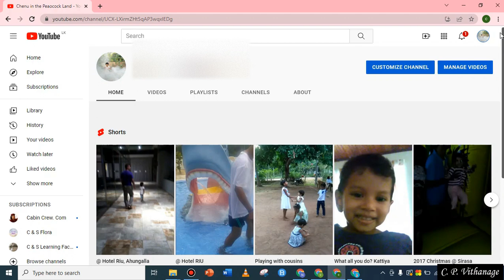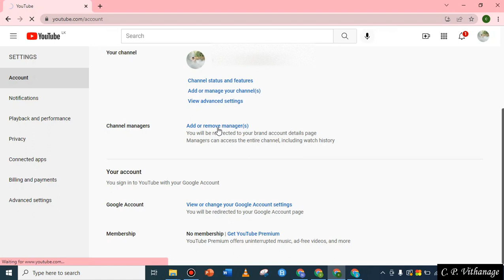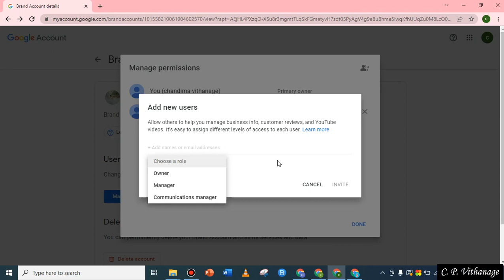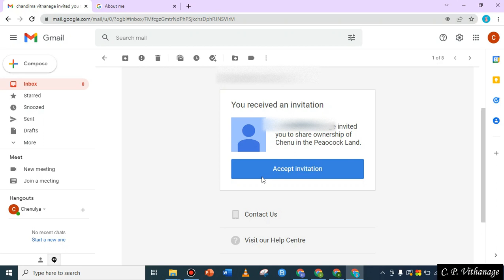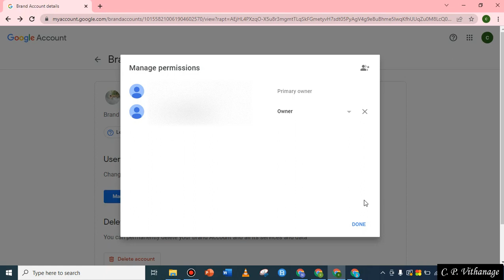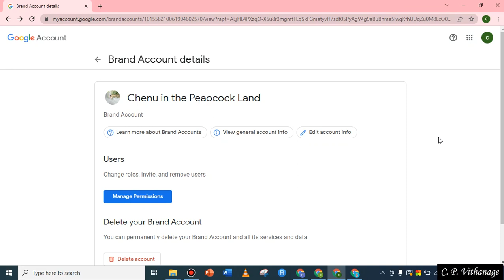How to transfer your channel to another email account? චැනලයක් වෙනත් ගිණුමකට මාරු කිරීම